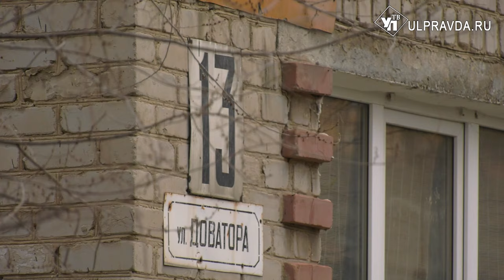Нельзя жить. Дом на Доватора сыпется на глазах, жильцов эвакуировали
Худая кровля и трещины в стенах. Эти и другие прелести жизни окружают жильцов аварийного дома № 13 на Доватора в Ульяновске не первый год. Люди неоднократно обращались во все инстанции, но тщетно. Помощь пришла только после образования огромной трещины в несущей стене.